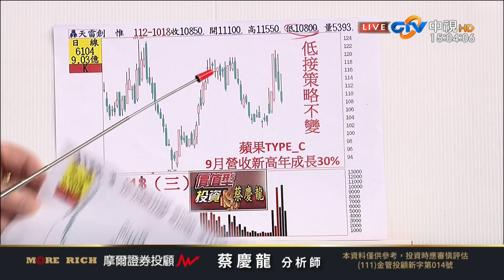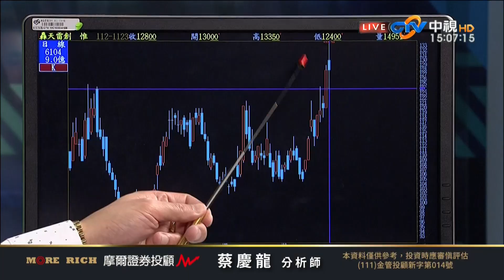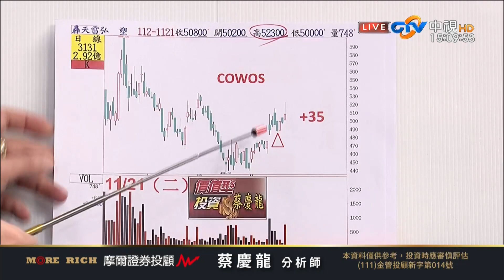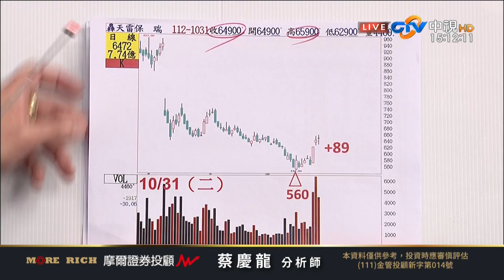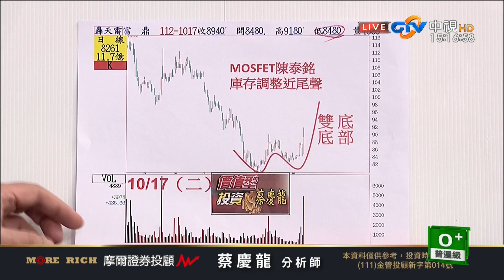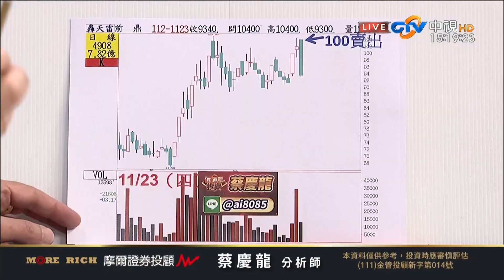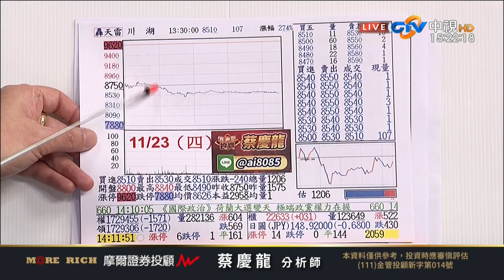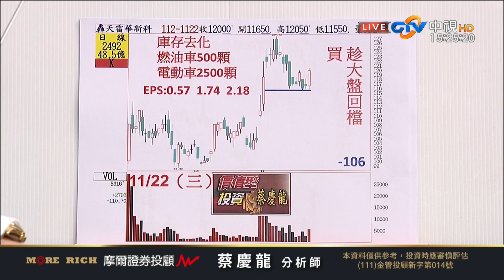中視【價值型投資】20231123 蔡慶龍：保瑞 弘塑 洋基 創惟 閎康 不用急著賣